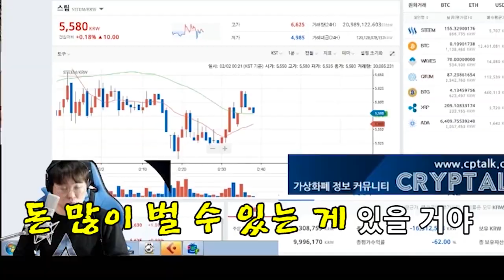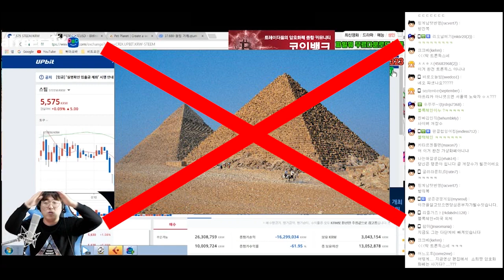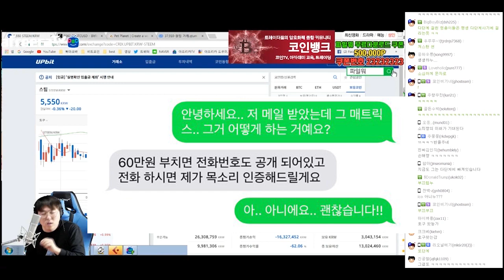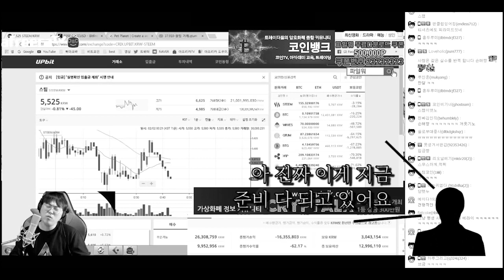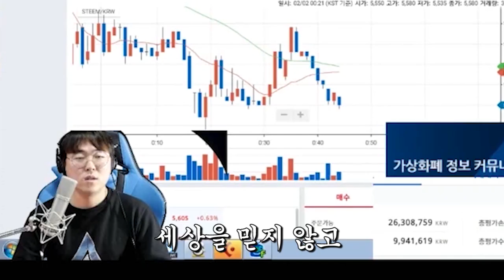다단계와 비트코인. 하...소희짱의 2700만원 증발 밝힙니다